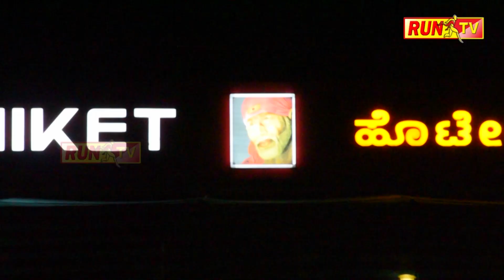ನೇಕಾರನ ಸೀರೆಯಲ್ಲಿ ಅರಳಿದ ರಾಮ ಮಂದಿರ :ILAKAL RAMAMANDIR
ನೇಕಾರನ ಸೀರೆಯಲ್ಲಿ ಅರಳಿದ ರಾಮ ಮಂದಿರ